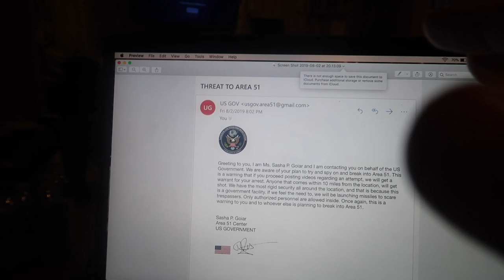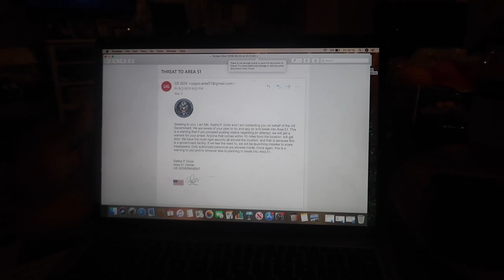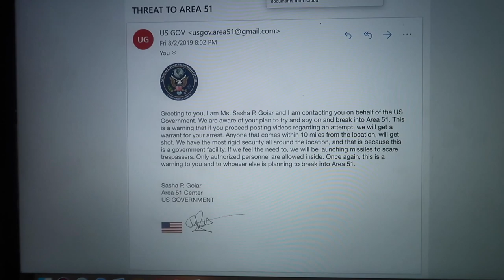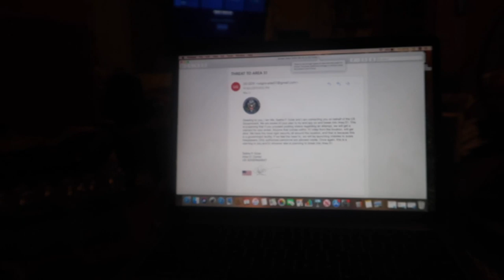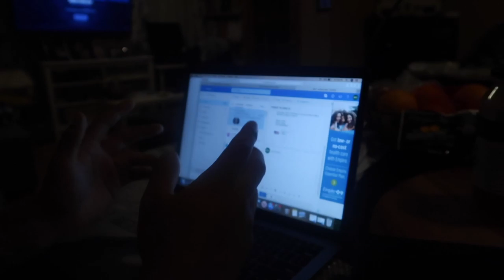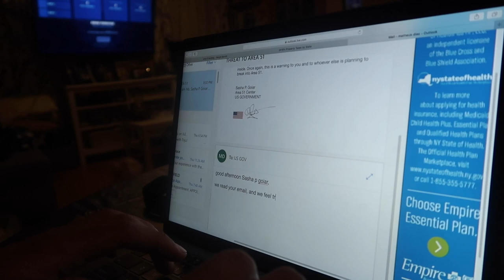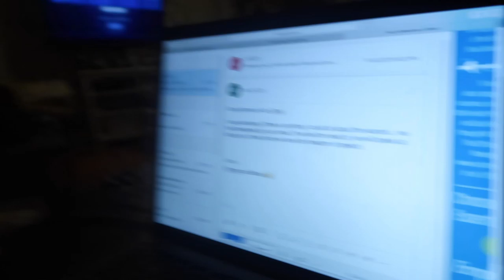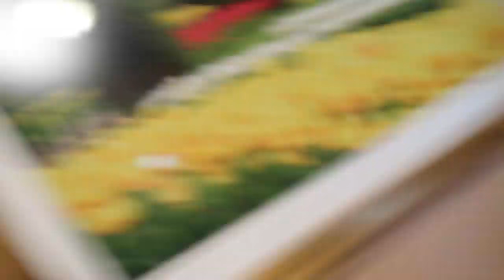AREA 51 EMPLOYEE EMAILED ME! (You wont believe what they said...)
An Area 51 Employee emailed me warning me about going to area 51! This is crazy! Love you all have a good day!

DISCORD CHAT!!